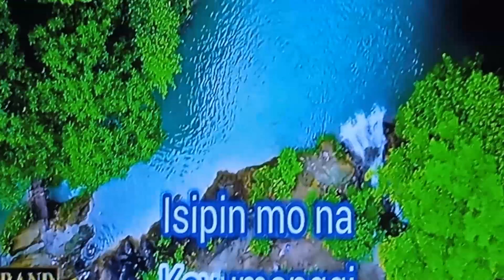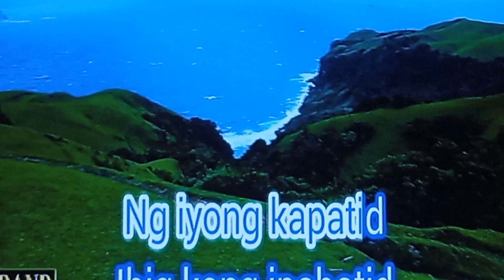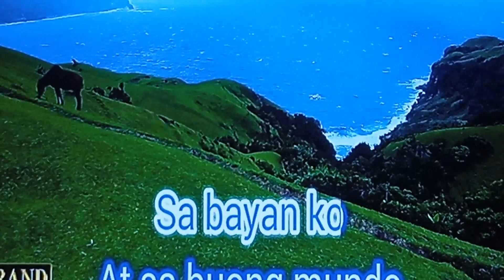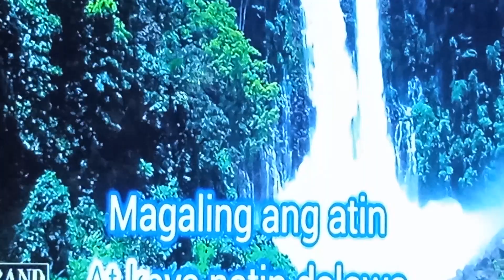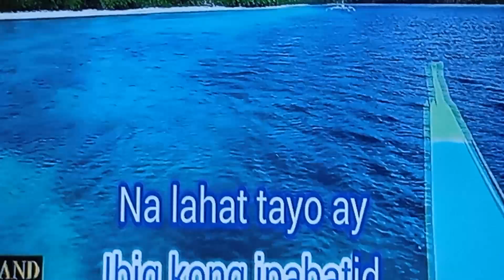Mga Kababayan Ko by Francis Magalona Karaoke P2